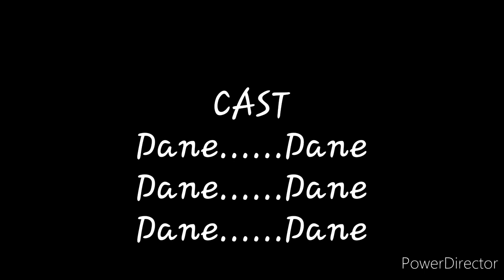Stayin' Alive (Great Dane Cover)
good job buddy

Song: Staying Alive by Bee Gees